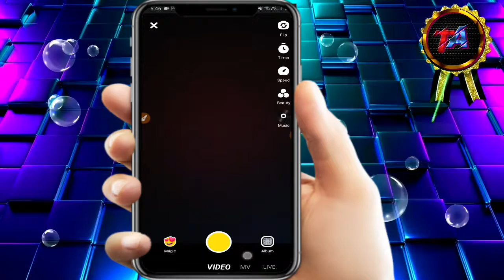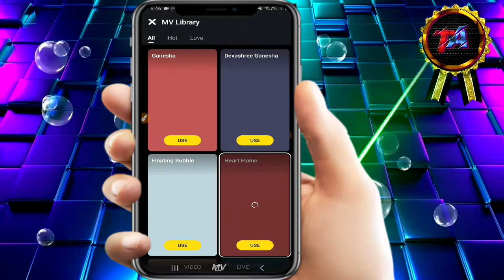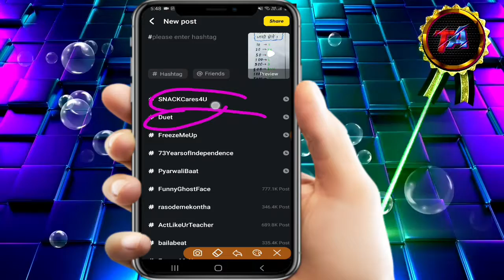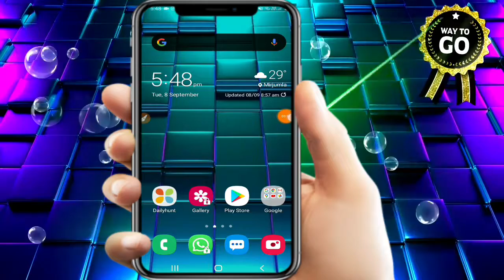Snack Video App Se Paise Kaise Kamaye||How To Earn Money Snack Video App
Hello Friends,
Mera Naam Hai Anuj Singh aur Main Bahut Bahut Swagat Karta Hoon Aapke aur Hamare YouTube Channel Techno apk Anuj.

Doston mein is video ko aap Logon Ko batayenge ki aapke snake video per Paisa Kaise Kama sakte hain

Join my instagaram id link

मेरा यूट्यूब चैनल नेम
Techno apk Anuj

मेरा यूट्यूब चैनल का link

please like and shear

जय हिंद🇮🇳🇮🇳🇮🇳🇮🇳